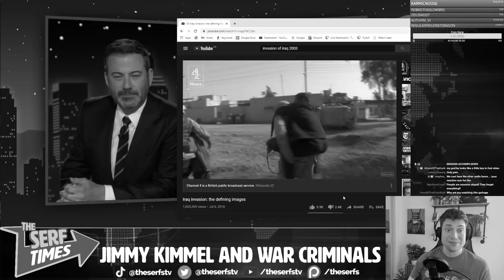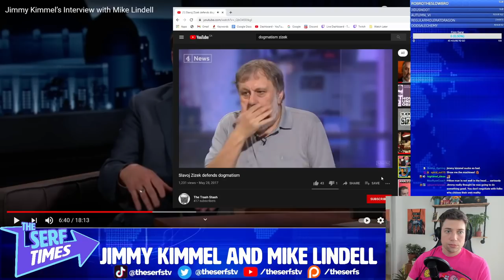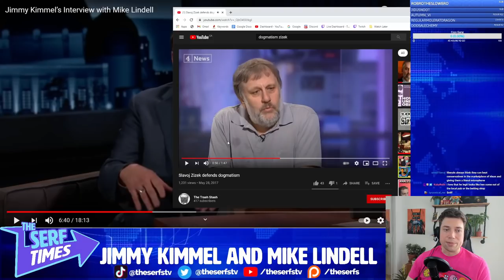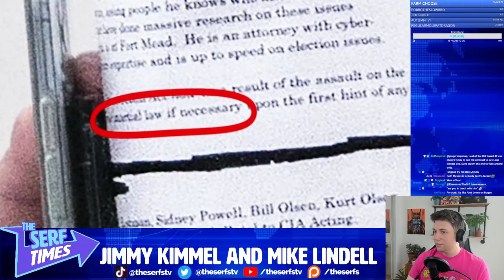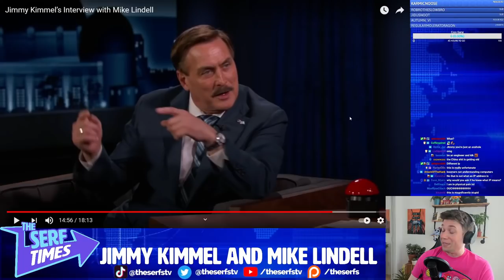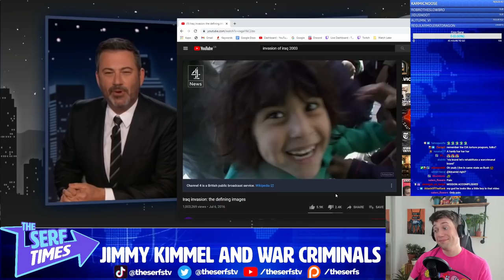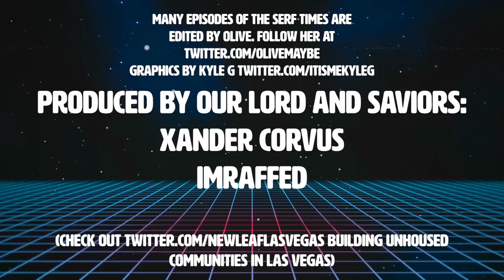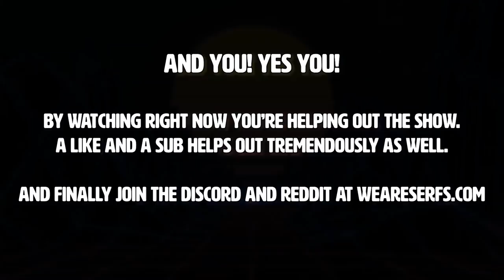Humanizing CONSPIRACY NUTS and WAR CRIMINALS!! (Jimmy Kimmel Live with My Pillow Guy and George W.)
With almost 2 million people watching every night, maybe you should be more careful with how you present these ghouls.